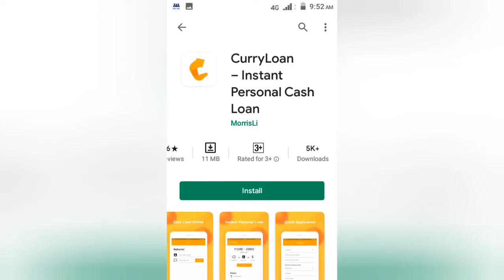Instant loan in Lockdown main bhi deta hai loan pura video dekhiye uske baad apply kijiye loan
Curryloan app